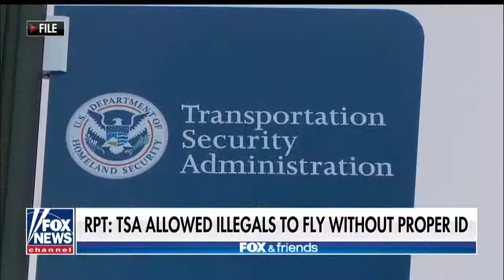TSA allowing migrants to fly without proper ID: Report